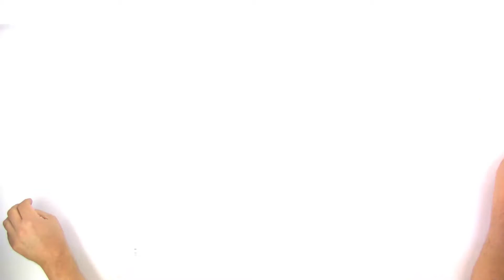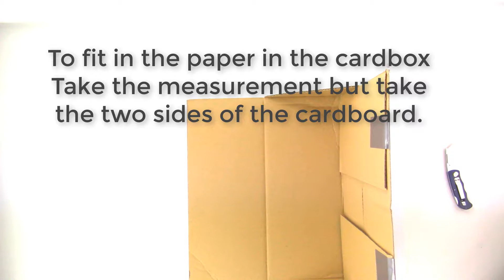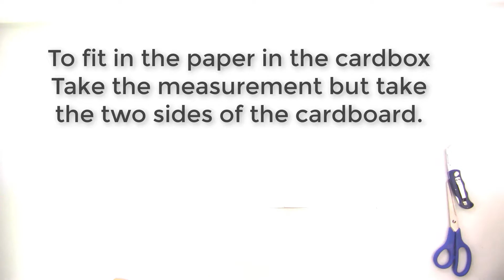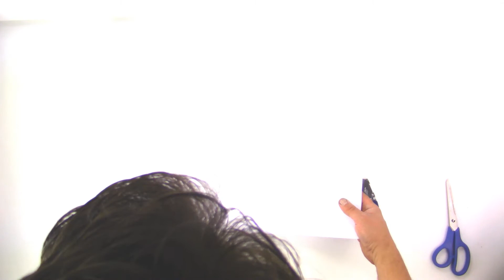TIPS FOR BEAUTY BLOGGERS: THE INFINITY EFFECT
or Beauty Bloggers it is really important to present the Beauty Products which they use in way which represents the product on its best side.

There are many options to create amazing images of Beauty Products. But most of these options are very time consuming and sometimes these options involving a lot of equipment. A really cool solution to create amazing looking images is to use "The Infinity Effect".

Here I am going to show you how you create an infinite background on really low budget. With this setup you can use artificial light or natural light. This setups opens a new world to be creative.